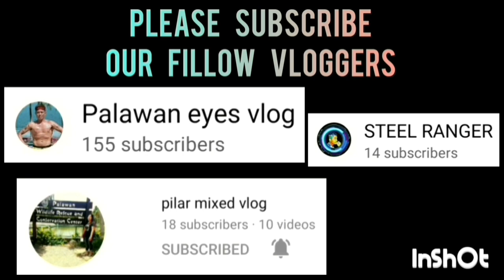BUCOR VS DPWH | APRIL 14,2023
BUCOR VS DPWH  GAME HIGHLIGHTS | INTEGRATED BAR OF THE PHILIPPINES INVITATIONAL BASKETBALL TOURNAMENT 2023 AT PAUL MICHAEL INTERPRISE COVERED COURT | BRGY. STA MONICA PPC | APRIL 14,2023